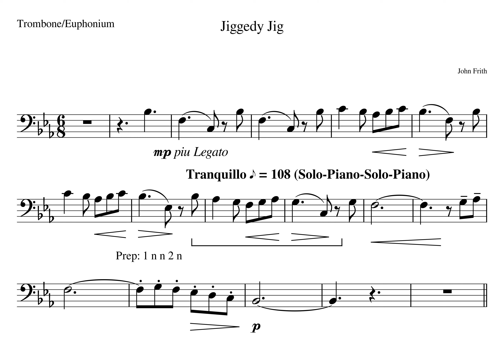Jiggedy Jig Section B MM09 10 Tempo 108 Solo Piano Solo Piano